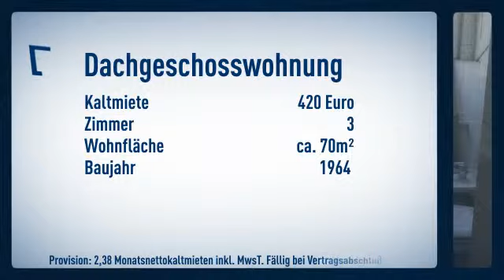Schicke Dachgeschoss Wohnung in Hennef, zentrumsnah gelegen, perfekt für Sie !!!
Informationen zum Energieausweis:
Baujahr: 1964
Energieausweistyp: Verbrauchsausweis
Endenergiebedarf: 138.1kWh/(m²*a)
Energieverbrauch für Warmwasser enthalten
Heizungstyp: Etagenheizung